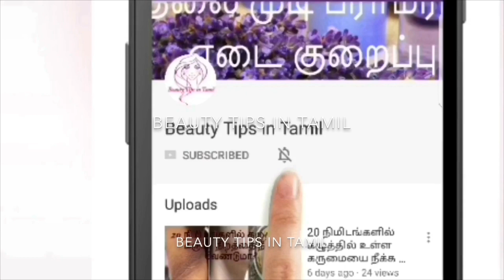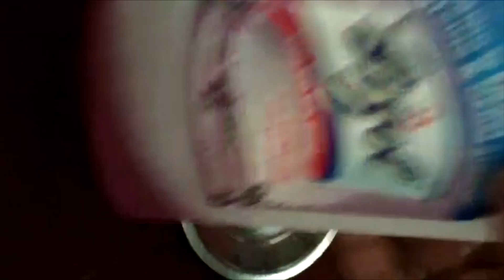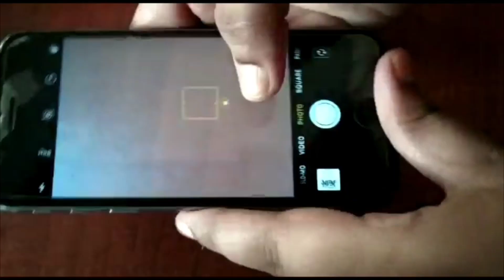Cleaning Tips in Tamil | அட இவ்ளோ நாள் இது தெரியாம போச்சே !!!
Cleaning Tips in Tamil
These are some cleaning tips in Tamil that ll come handy in a difficult situation. These Suththam seiyum tips will be very helpfull for all home makers especially.
try these tips and share your feedback.
Take Care
XOXO
Try these out and share your results with me
So that youll be notified of every Beauty tips in tamil video as soon as its uploaded
This is a Tamil beauty tips channel where you can find a lot of beauty tips in tamil , which you can even call it as tamil beauty tv. In This Tamil beauty tips channel, i share a lot of beauty tips videos in tamil, like you can even find baby skin care tips and beauty tips in tamil , apart from tamil beauty tips for hair and tamil beauty tips for skin.

Hair growth tips in Tamil/7 நாட்களில் முடி வேகமாக நீளமாக அடர்த்தியாக வளர இதை குடிங்க Hair fall tips

How to Glow Skin Naturally in Tamil In Half an hour / Skin Glow Tips / Tamil Beauty Channel

Lose 10 kgs weight in 30 days/Weight Loss Tips in Tamil/வேகமாக10 கிலோ எடையை 30 நாட்களுக்குள் இழக்க